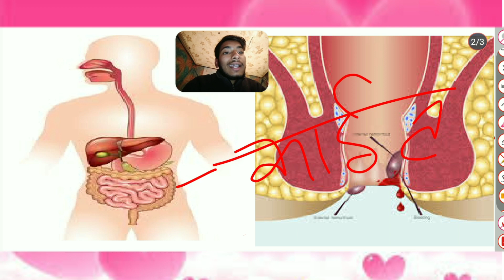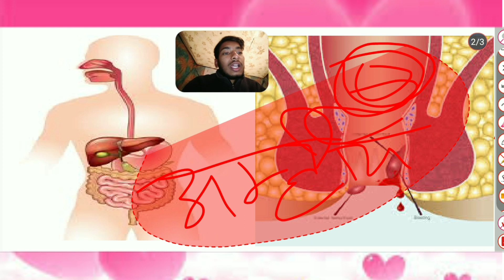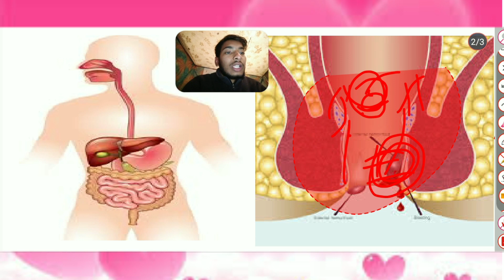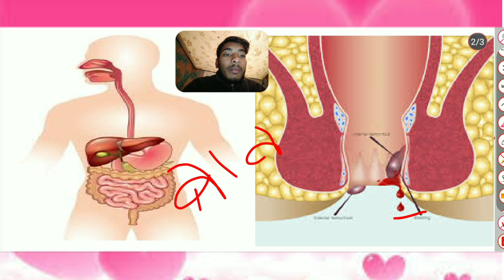बवासीर यानी Piles को जड़ से खत्म करने का इलाज यहां जान लें ।। Bawasir।।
बवासीर क्यों होते हैं?।। Bawasir Kya Hota  Hai Aur Kyon Hota ।। Piles।।
bawasir kya hota hai aur kyon hota hai

महिला नसबंदी क्या है ? महिला नसबंदी कब करा ch? Female sterilization || India IVF ।। IVF

नसबंदी खुलवाते समय बातो का रखे ध्यान।Tubectomy can be reversed | Kya Mahila Nasbandi Khul Sakti Hai👇👇👇👇

खूनी बवासीर,बवासीर के लिए मलहम,हल्दी से बवासीर का इलाज इन हिंदीखूनी बवासीर की दवा,बवासीर का अंग्रेजी दवा,खूनी बवासीर की अंग्रेजी दवा,बैद्यनाथ बवासीर की दवा,धागे से बवासीर का इलाज,piles meaning,treatment for piles,piles cure in 3 days,piles cream,is piles dangerous,food for piles,exercise to cure piles permanently,sehat lallantop,lallantop sehat,sehat with sarwat,sarwat fatima
welcome you to this channel
 Where you can find:
1. Physics
2. Chemistry
3. Biology
4. Math
5. Reasoning
6. Facts
7.GK

1. Improve your knowledge
2. Improve your life